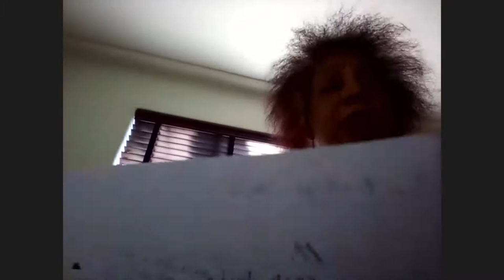Full Reading || Poetry Reading 1/2/21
This is a video of Public Poetry's online reading on 1/2/21. It is the full reading.
To learn more about Public Poetry, you can go to our website or social media!